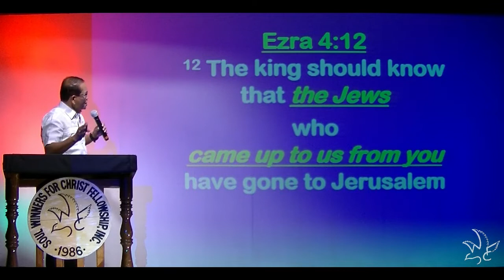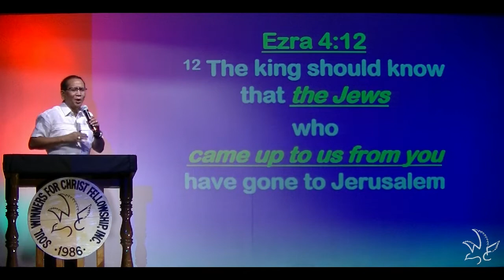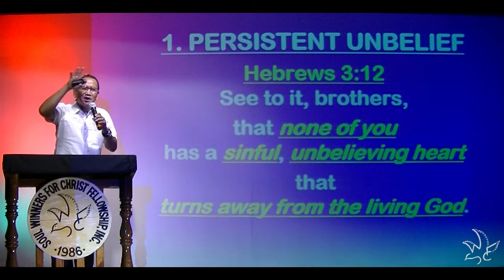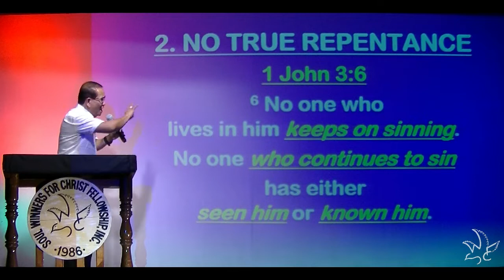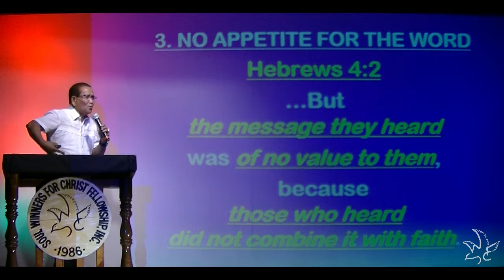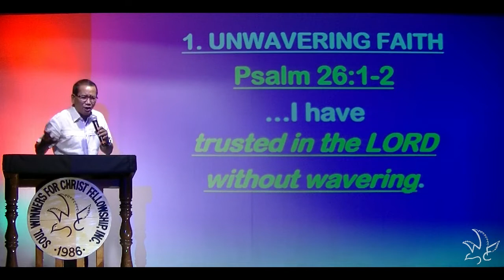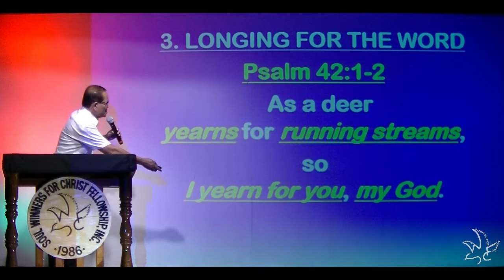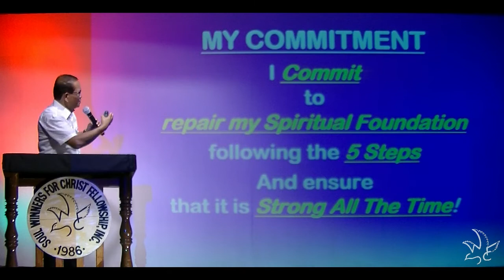Repairing our FOUNDATION!